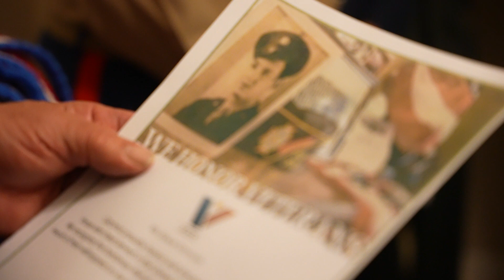Gilchrist Care: A Salute To Honor Veterans (Short Documentary)